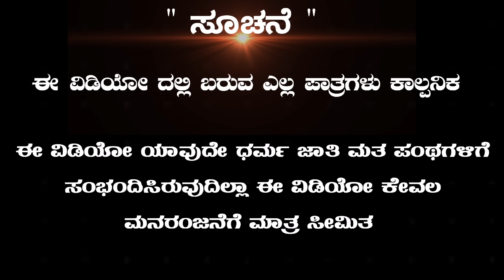ಅಕ್ಕಗ ಸಂಕಟಾ ತಂಗಿಗೆ ಚೆಲ್ಲಾಟ |ಭಾಗ-2 Uttarakarnataka comedy video Manju Uppar Parasapur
Actors: Manju Master Parasapur . Guddappa Master Yelival . Pakkiramma Ullagaddi . Swati Hannikeri . Siri Dharawad

Camera And Editing :Somu Bhadrapur